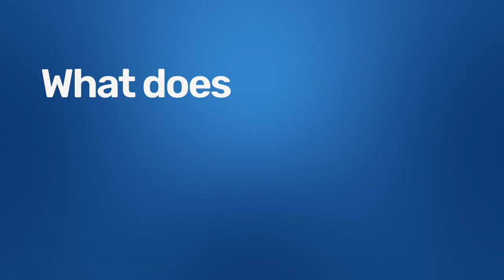What does DHIS2 mean to you? with Victor Nkambule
In this video, Victor Nkambule of UNICEF Eswatini talks about how DHIS2 has impacted education data in the country, and how it can support data quality and digital transformation governmentwide.